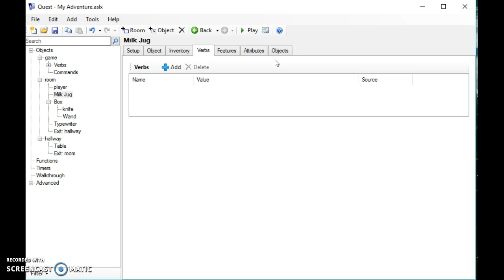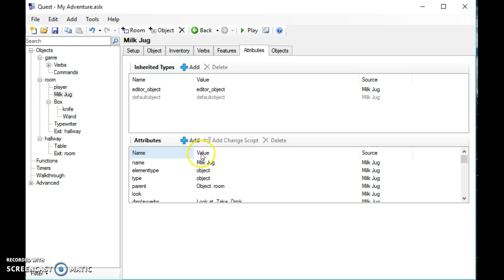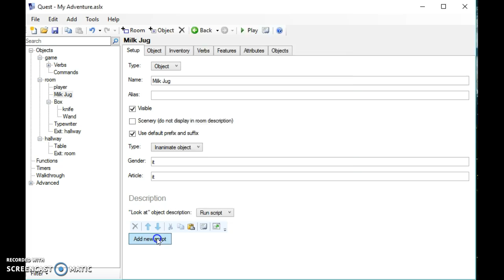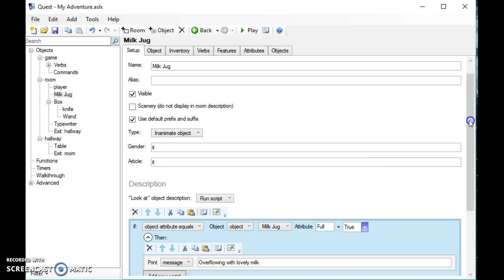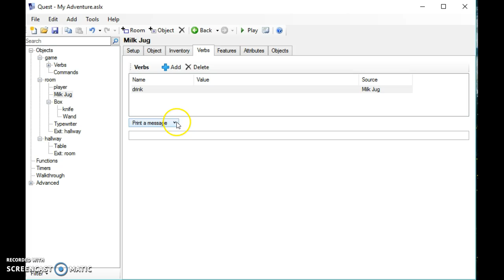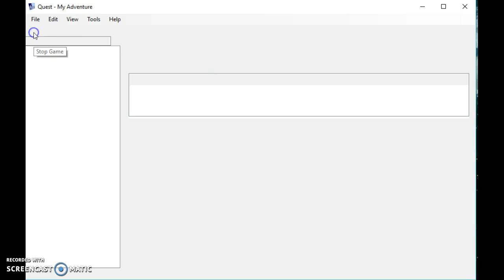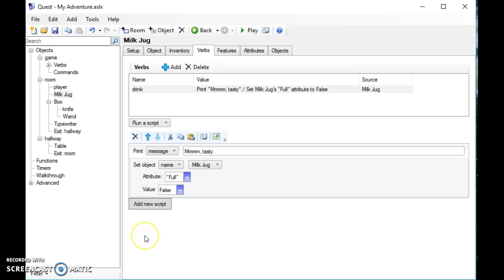Quest 6: Setting and getting attributes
Attributes store the status of an object. This video shows you how to add attributes, how to set the value of an attribute and how to make decisions based on that value.